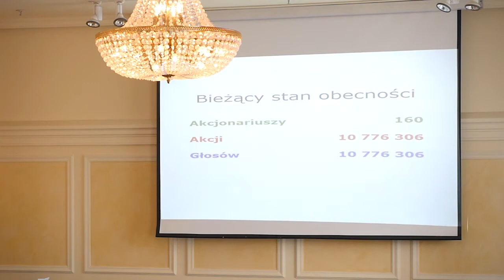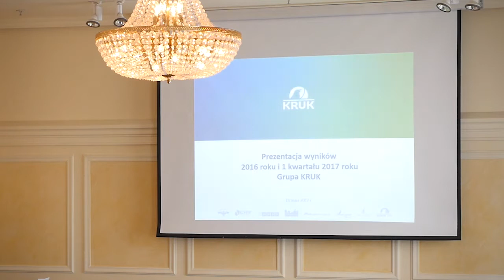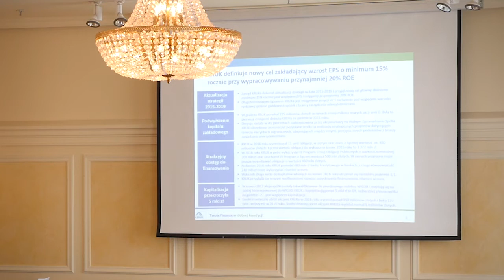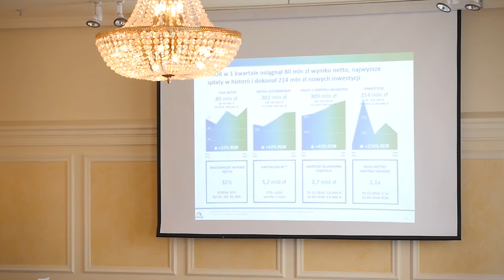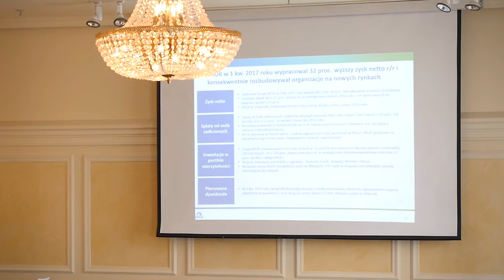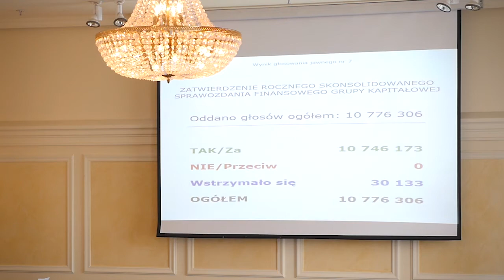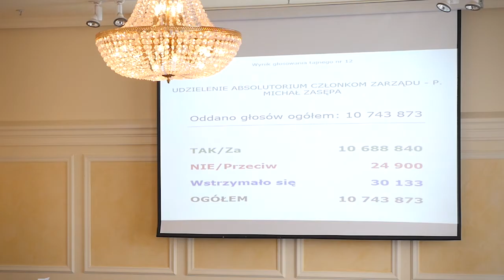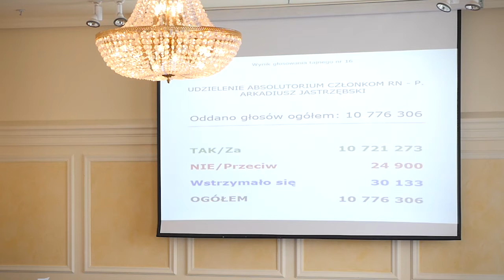15.05.2017 - Walne Zgromadzenie Akcjonariuszy KRUK S.A. (Annual General Meeting )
Walne Zgromadzenie Akcjonariuszy KRUK S.A. 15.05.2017 |
Annual General Meeting of KRUK S.A. 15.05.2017